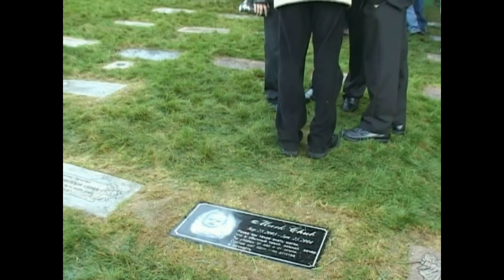11/25/2009 Траурное и похоронное служение В.Чуб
Траурное и похоронное служение Виталика Чуб.